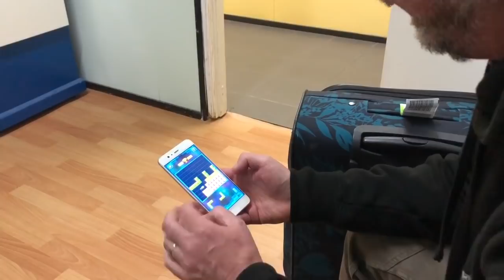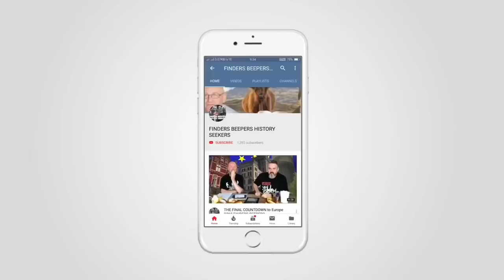YOUTUBERS SET US CHALLENGES Russian edition BEEPER BEEF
This week we travel to Russia and Estonia but before we leave we ask Other YouTubers to set us challenges for the trip!

In this video challenges are set by:
For fresh content pop over to our Main channel
FINDERS BEEPERS HISTORY SEEKERS

Findersbeepers